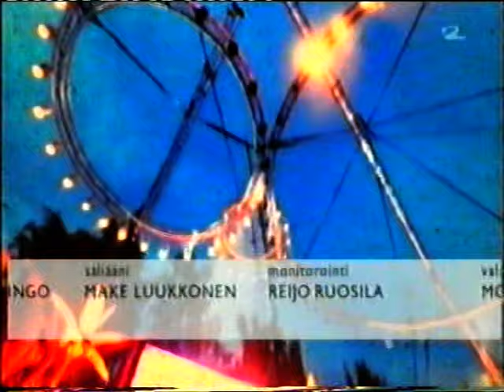Dingo Live @ RMJ 2004. Nipa Neumann , Jarkko Eve. Dingo40 (VHS-rip)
VHS  digitalisointi matskua…
Settilista Dingo @ RMJ 2004
01:17 Sinä & Minä
05:03 Kirjoitan
08:55 Perjantai
14:39 Haastattelu Neumann & Eve
18:19 Juhannustanssit
23:13 Rio Ohoi
27:44 Nahkatakkinen tyttö
31:05 Lähetyssaarnaaja
36:18 Haastattelu Neumann & Eve
38:00 Levoton Tuhkimo

Dingon ensimmäinen iso keikka uudistetulla kokoonpanolla 20v juhlavuotena 2004.